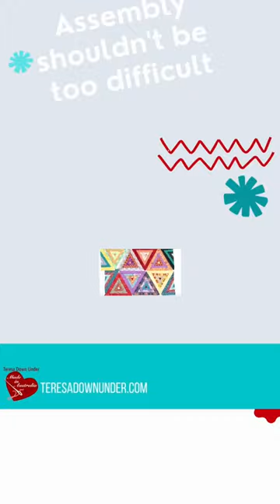Update on my triangle log cabin quilt